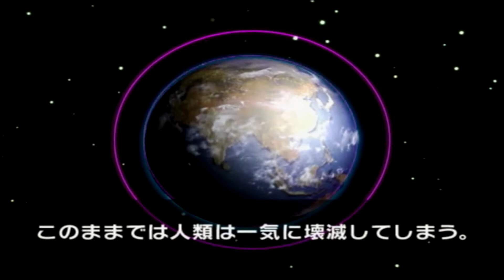✅ 【Ultraman】#17-5 世界10拠点同時侵略指令 拠点を全て守りつつ、黒幕を倒せ！ウルトラマンタロウ ウルトラマンファイティングレボリーション3 ウルトラマンゲーム FR3 PS2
100%全話収録 ULTRAMAN Fighting Evolution FE3（ウルトラマン ファイティング・エボリューション3）PS2

ウルトラマン完結再生リスト

100%全話収録 ULTRAMAN Fighting Evolution FER（ウルトラマン ファイティング・エボリューションリバース）PS2

100%全話収録 ULTRAMAN Fighting Evolution FE0（ウルトラマン ファイティング・エボリューション0）PSP

100%全話収録 ULTRAMAN Fighting Evolution FE2（ウルトラマン ファイティング・エボリューション2）PS2

100%全話収録 ULTRAMAN Fighting Evolution FE1（ウルトラマン ファイティング・エボリューション1）PS1

ウルトラマン アニメ
ウルトラマン 甘デジ
ウルトラマン アニメ op
ウルトラマン アストラ
ウルトラマン アメトーク
ウルトラマン アグル
ウルトラマン a
ウルトラマン アーケード
ウルトラマン アントラー
ウルトラマン アプリ
ウルトラマン イフ
ウルトラマン 一話
ウルトラマン イベント
ウルトラマン いっぱい
ウルトラマン イントロクイズ
ウルトラマン 一覧
ウルトラマン いっちょうめ
ウルトラマン 一番くじ
ウルトラマン instrumental
ウルトラマン 出光
ウルトラマン 歌
ウルトラマン ウルトラマン
ウルトラマン うた
ウルトラマン usa
ウルトラマン 歌 初代
ウルトラマン ウー
ウルトラマン 歌ってみた
ウルトラマン ウルトラマンセブン
ウルトラマン 歌 タロウ
ウルトラマン ウルトラマン ウルトラマン
ウルトラマン 映画
ウルトラマン エース
ウルトラマン 英雄
ウルトラマン ed
ウルトラマン エックス
ウルトラマン エネルギー切れ
ウルトラマン 映画 主題歌
ウルトラマン 英語
ウルトラマン 映画 予告
ウルトラマン エンディング
ウルトラマン op
ウルトラマン オーブ
ウルトラマン オープニング
ウルトラマン オーケストラ
ウルトラマン オーブの歌
ウルトラマン 折り紙
ウルトラマン 音楽
ウルトラマン オルゴール
ウルトラマン 面白
ウルトラマン おもちゃ紹介
ウルトラマン 解説
ウルトラマン 怪獣
ウルトラマン カラータイマー
ウルトラマン カラオケ
ウルトラマン 仮面ライダー
ウルトラマン 掛け声
ウルトラマン カネゴン
ウルトラマン 海外の反応
ウルトラマン 感動
ウルトラマン 怪獣 鳴き声
ウルトラマン 曲
ウルトラマン キングジョー
ウルトラマン キング
ウルトラマン 兄弟
ウルトラマン 記者会見
ウルトラマン 客演
ウルトラマン 筋肉
ウルトラマン キッズ
ウルトラマン キーラ
ウルトラマン キャラソン
ウルトラマン クロニクル
ウルトラマン クイズ
ウルトラマン クロニクル op
ウルトラマン クラシック
ウルトラマン 空中戦
ウルトラマン クリスマス
ウルトラマン 空想少年
ウルトラマン 君だけを守りたい
ウルトラマン クイーンモネラ
ウルトラマン 黒部進
ウルトラマン 剣
ウルトラマン ケムール星人
ウルトラマン ケルビム
ウルトラマン ケムラー
ウルトラマン 警備隊
ウルトラマン ケーキ
ウルトラマン 検索
ウルトラマン 競馬
ウルトラマン ケイト
ウルトラマン ケムール
ウルトラマン コスモス
ウルトラマン 公式
ウルトラマン 光線
ウルトラマン コスモス op
ウルトラマン 効果音
ウルトラマン 考察
ウルトラマン コスプレ
ウルトラマン 怖いシーン
ウルトラマン 怖い
ウルトラマン コラボ
ウルトラマン 最終回
ウルトラマン 最強
ウルトラマン サーガ
ウルトラマン 最強怪獣
ウルトラマン 最新
ウルトラマン サントラ
ウルトラマン ささきいさお
ウルトラマン 撮影現場
ウルトラマン 最強フォーム
ウルトラマン 撮影
ウルトラマン 主題歌
ウルトラマン 初代
ウルトラマン 死亡
ウルトラマン ショー
ウルトラマン 新台
ウルトラマン 正体バレ
ウルトラマン シュワッチ
ウルトラマン 昭和
ウルトラマン 紹介
ウルトラマン 集合
ウルトラマン スロット
ウルトラマン スペシウム光線
ウルトラマン スーパーファミコン
ウルトラマン スキャット
ウルトラマン 吹奏楽
ウルトラマン スーツアクター
ウルトラマン スーツ
ウルトラマン スプーン
ウルトラマン ステージ
ウルトラマン ストーリー
ウルトラマン セブン
ウルトラマン 戦闘シーン
ウルトラマン 戦闘曲
ウルトラマン 戦闘bgm
ウルトラマン セブン 歌
ウルトラマン 声優
ウルトラマン 石化
ウルトラマン 戦闘
ウルトラマン 戦闘機
ウルトラマン セイバー
ウルトラマン ソフビ
ウルトラマン 挿入歌
ウルトラマン ソング
ウルトラマン ソラ
ウルトラマン 相関図
ウルトラマン 素材
ウルトラマン ソフトバンク
ウルトラマン 組織
ウルトラマン ソフビクイズ
ウルトラマン soundtrack
ウルトラマン タイガ
ウルトラマン タロウ
ウルトラマン タイラント
ウルトラマン タイタス
ウルトラマン tas
ウルトラマン 体操
ウルトラマン 戦い
ウルトラマン タイトル
ウルトラマン たまご
ウルトラマン タロウ 歌
ウルトラマン 超乱舞
ウルトラマン 父
ウルトラマン 中国
ウルトラマン チート
ウルトラマン 超獣
ウルトラマン チャンネル
ウルトラマン 地球防衛軍
ウルトラマン 小さな英雄
ウルトラマン 超動
ウルトラマン 着地
ウルトラマン ツインテール
ウルトラマン 強さランキング
ウルトラマン つるの剛士
ウルトラマン ツッコミ
ウルトラマン 強い
ウルトラマン 捕まる
ウルトラマン 円谷
ウルトラマン 月
ウルトラマン 強い怪獣
ウルトラマン ツルギ
ウルトラマン ティガ
ウルトラマン 手遊び
ウルトラマン テーマ
ウルトラマン ティガ op
ウルトラマン ティガ 歌
ウルトラマン 敵
ウルトラマン テーマソング
ウルトラマン テレビ
ウルトラマン ティガ 映画
ウルトラマン ティガ ed
ウルトラマン トラウマ
ウルトラマン 登場シーン
ウルトラマン トリビア
ウルトラマン トレギア
ウルトラマン 特集
ウルトラマン トラウマシーン
ウルトラマン 飛び去り
ウルトラマン トレ
ウルトラマン トリビアの泉
ウルトラマン 特撮
ウルトラマン 鳴き声
ウルトラマン ナイス
ウルトラマン ナックル星人
ウルトラマン 中村悠一
ウルトラマン なりきり
ウルトラマン 泣ける
ウルトラマン ナース
ウルトラマン na
ウルトラマン 生放送
ウルトラマン 懐かしい
ウルトラマン ニュージェネレーション
ウルトラマン 人形
ウルトラマン ニュージェネレーション op
ウルトラマン 偽物
ウルトラマン ニコニコ
ウルトラマン 入浴剤
ウルトラマン ニュージェネレーション 主題歌
ウルトラマン 人形劇
ウルトラマン 人気ランキング
ウルトラマン ニセウルトラマン
ウルトラマン ぬりえ
ウルトラマン 塗り絵
ウルトラマン ぬりえ 公式
ウルトラマン ぬいぐるみ
ウルトラマン 布マスク
ウルトラマン 布マスク 子供
ウルトラマン 抜き型
ウルトラマン ぬいぐるみ 特大
ウルトラマン ぬいぐるみ ufoキャッチャー
ウルトラマン ぬりえ amazon
ウルトラマン ネクサス
ウルトラマン ネタバレ
ウルトラマン ネオス
ウルトラマン ネクスト
ウルトラマン ネクサス op
ウルトラマン ネットフリックス
ウルトラマン ネタ
ウルトラマン 年齢
ウルトラマン ネロンガ
ウルトラマン ネクサス 歌
ウルトラマンの歌
ウルトラマン ノア
ウルトラマン ノーバー
ウルトラマン ノア 歌
ウルトラマン ノスフェル
ウルトラマン 乗り物
ウルトラマン の ゲーム
ウルトラマン の日
ウルトラマン のうた
ウルトラマン の ソフビ
ウルトラマン ハヌマーン
ウルトラマン 初変身
ウルトラマン 磔
ウルトラマン 母
ウルトラマン 敗北 まとめ
ウルトラマン ハヤタ
ウルトラマン 歯磨き
ウルトラマン 配信
ウルトラマン ハイパーゼットン
ウルトラマン 俳優
ウルトラマン 必殺技
ウルトラマン ヒッポリト星人
ウルトラマン ヒカリ
ウルトラマン ヒロイン
ウルトラマン ヒーローショー
ウルトラマン 日野聡
ウルトラマン 一つの希望
ウルトラマン ヒストリー
ウルトラマン ヒットソングヒストリー
ウルトラマン ヒーロー 歌
ウルトラマン フュージョンファイト
ウルトラマン ファイティング エボリューション
ウルトラマン fe3
ウルトラマン フィギュア
ウルトラマン fer
ウルトラマン ムゲラ
ウルトラマン mugen
ウルトラマン ムキムキ
ウルトラマン ムービー
ウルトラマン 昔話
ウルトラマン 無限へのパスポート
ウルトラマン 昔 歌
ウルトラマン ムービーネックス
ウルトラマン メドレー
ウルトラマン メビウス
ウルトラマン 名言
ウルトラマン メイキング
ウルトラマン 名シーン
ウルトラマン ユーチューバー
ウルトラマン 予告
ウルトラマン youtube
ウルトラマン 予告編
ウルトラマン 予告 bgm
ウルトラマン 幼稚園
ウルトラマン 弱い
ウルトラマン 四コマ
ウルトラマン 読み聞かせ
ウルトラマン 夜に駆ける
ウルトラマン 幼児
ウルトラマン ラップ
ウルトラマン ラスボス
ウルトラマン 乱舞
ウルトラマン ライトミドル
ウルトラマン ラスト